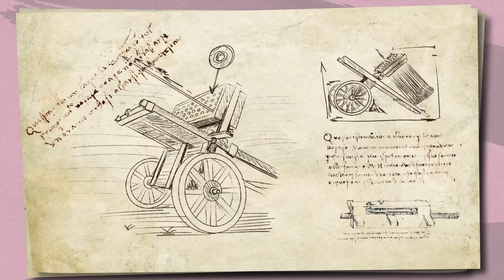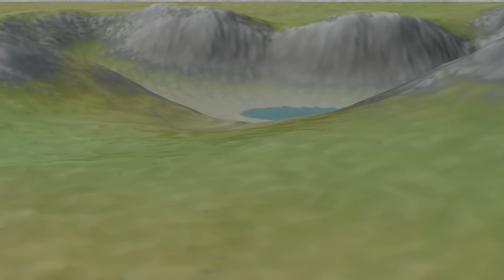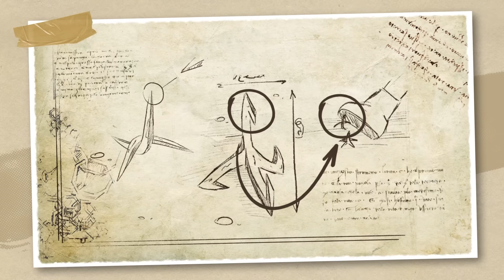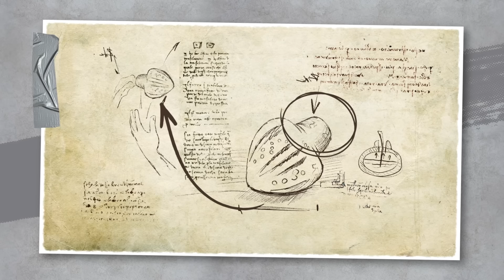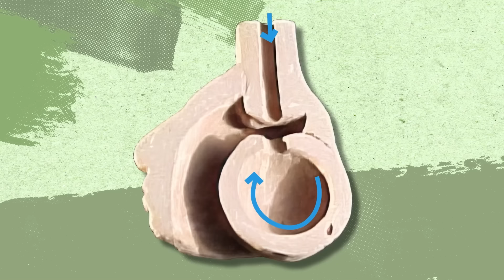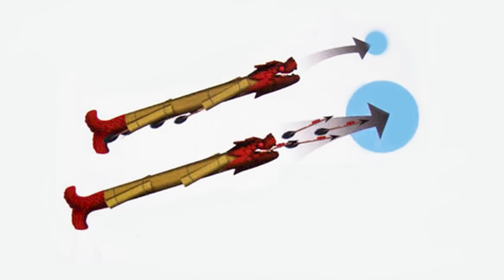Древние Оружия Массового Уничтожения, Которые Были Слишком Продвинуты для Своего Времени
Они Разрушали Целые Армии